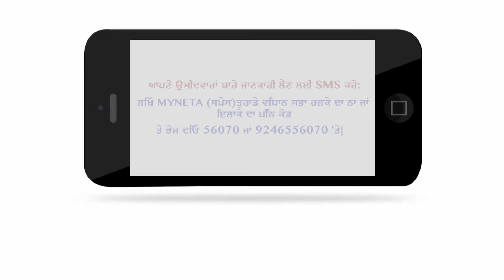G S Channi 's appeal to Punjab Voter's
G S Channi, Theater Artist, makes an appeal to not only exercise our right to vote, but to make an informed choice.

To Know Your Neta:
Send SMS MYNETA (Constituency Name) or (Pin Code) to 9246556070